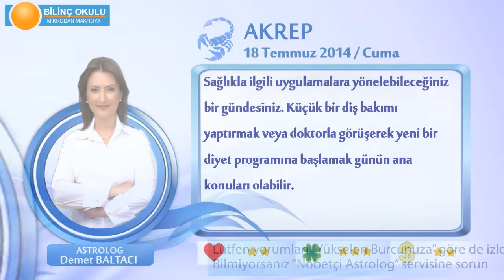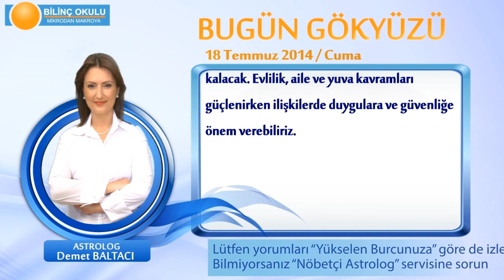AKREP Burcu, GÜNLÜK Astroloji Yorumu,18 TEMMUZ 2014, Astrolog DEMET BALTACI Bilinç Okulu